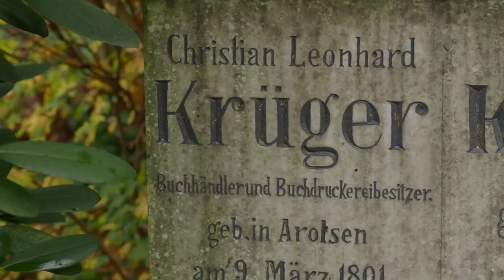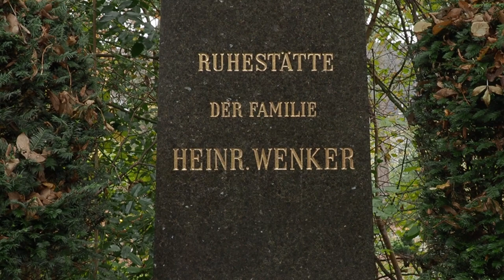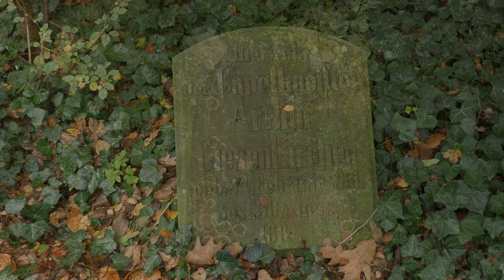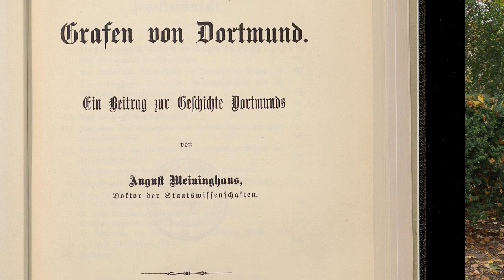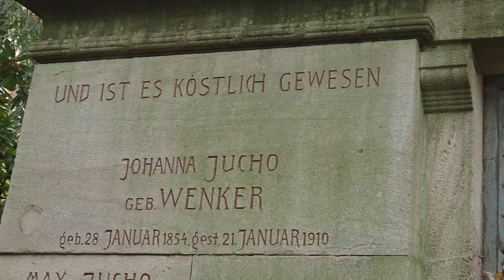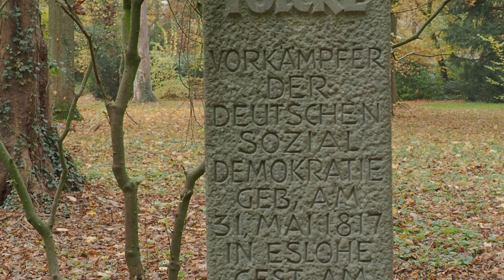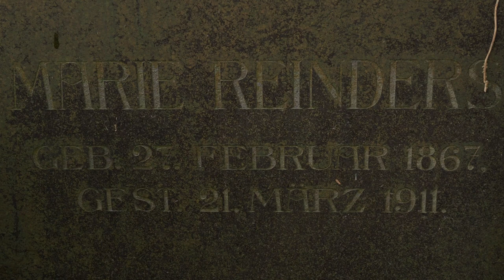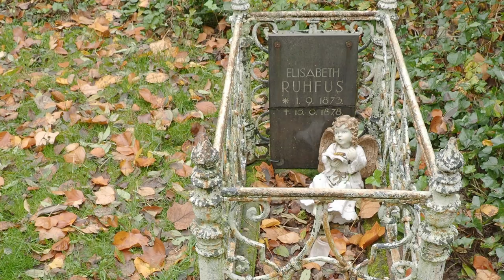Ein Rundgang über den Dortmunder Ostfriedhof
Ein Rundgang über den Dortmunder Ostfriedhof ist eine Reise durch die Dortmunder Stadtgeschichte. An den Grabstätten von Henriette Davidis, Hoesch, Wenker, Krämer, Jucho, Ruhfus und vielen weiteren führt Dr. Ingo Fiedler zur Entwicklung der Großstadt Dortmund ab dem Jahr 1876.
Der Film entstand in Zusammenarbeit mit Dr. Ingo Fiedler und dem Fotografen und Filmemacher Uli Möller